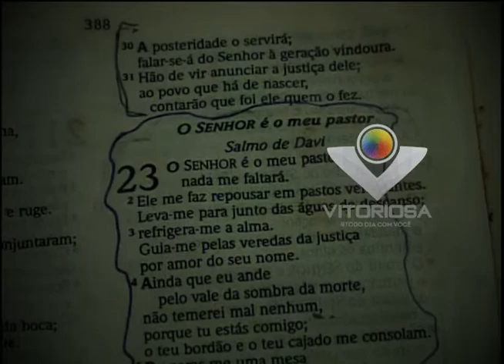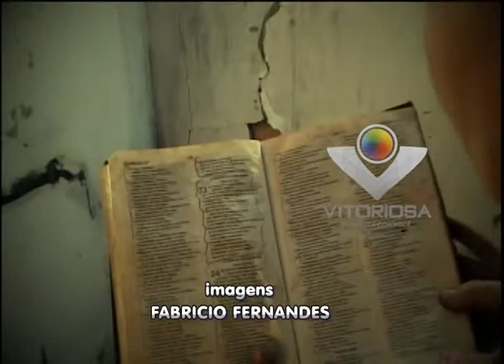Curto-circuito incendeia casa e mulher pede ajuda